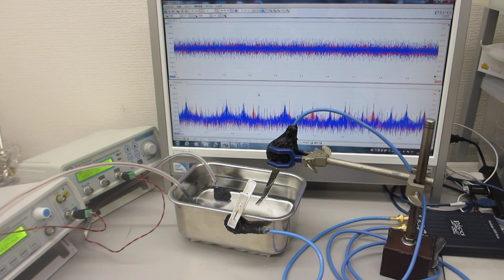超音波による音響特性テスト（超音波洗浄の適性確認）